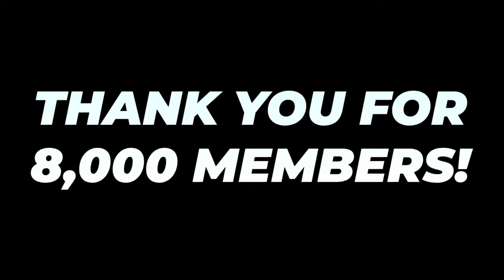2023 Pennsylvania State Roleplay Trailer | ER:LC ROBLOX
2023 Pennsylvania State Roleplay Trailer | ER:LC ROBLOX

The time has finally come we've hit another milestone so we decided to release the trailer! Thank you for all the support!

Welcome to Pennsylvania State Roleplay, We strive to provide the best roleplaying experience possible! Every day, we strive to improve our roleplay! So we invite you to join our roleplay experience!

Join Us!

Join Departments!

Contact Media Manager:

REZ_TILES

NPS
PSRP Whitelisted
Pennsylvania Department of Transportation
Strategic Response Unit
Pennsylvania Fire Department
Lehigh County Sheriff's Office
Pennsylvania State Patrol
Pennsylvania State Troopers
PST
LCSO
SRT
Pennsylvania State Roleplay Roblox
Pennsylvania State Roleplay ER:LC
Pennsylvania State Roleplay
Roblox ERLC RCPD Patrol
Roblox Liberty County Shots Fired Call
Roblox ERLC Reckless Driving
Roblox ERLC Car Thief
Stolen Car
Roblox Liberty County Roleplay Intense Pursuit
Roblox Liberty County Roleplay Pursuit
Roblox Liberty County Roleplay Spike strips
Roblox Liberty County Roleplay Kidnapping
Roblox Liberty County Police Chase
Roblox Liberty County Dispute
Roblox Liberty County Police Roleplay
Roblox ERLC Shots Fired Call
ERLC Roblox
Liberty County Roblox Roleplay
Emergency response liberty county roleplay
Roblox Roleplay
Roblox Liberty County Gun Update
Roblox ERLC Gun Update
Roblox Liberty County Update
Roblox Liberty County Bust
Roblox Liberty County Police Raid
SWAT
Roblox Liberty County Pursuit
Chaos
Roleplay
Roleplay
ERLCRP

This video may contain people being arrested in roleplay.
This video may contain people being killed in roleplay